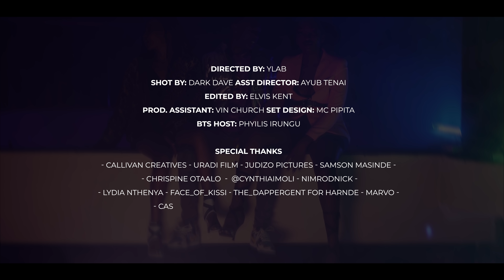BURN__ BRACCI X TUNJI(Official Music Video)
Produced by:
Written and Performed by Tunji and Bracci
Mixed and Mastered by Tunji

Follow BRACCI.